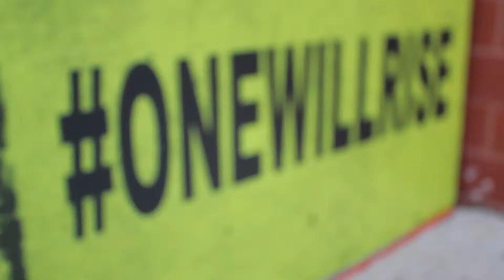Mokan Peach Jam